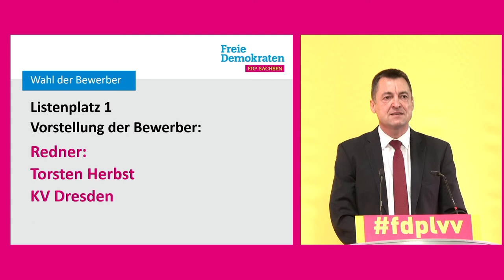BTW21 - Bewerbungsrede von Torsten Herbst auf Listenplatz 1 der FDP Sachsen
Rede von Torsten Herbst auf der Landesvertreterversammlung in Döbeln. Torsten Herbst wurde mit 92,6% zum Spitzenkandidaten der sächsischen FDP für die Bundestagswahl 2021 gewählt.